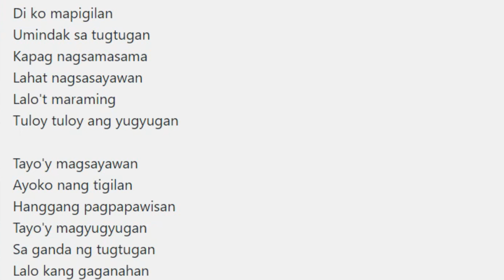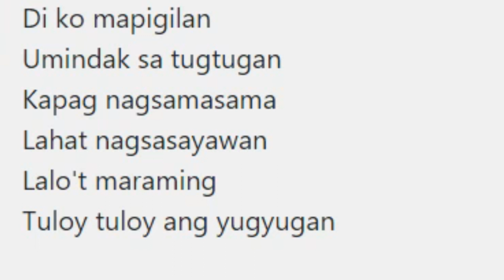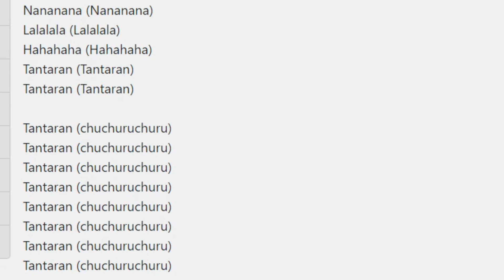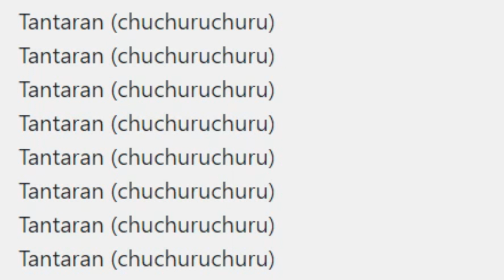Willie Revillame - Tantaran 2011 mix (Lyric Video)